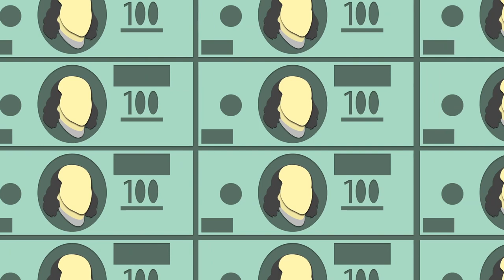The REAL Cost of Living in Dover NH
When thinking of moving to Dover New Hampshire, it's important to know exactly what it is going to cost.  In this video we are going to look at housing, grocery, and utility costs of New Hampshire so you can decide if it's the right place for you.

😁About Cam Avery:
A native of New Hampshire, Cameron Avery moved out to the Seacoast when he was 18 years old and has loved every minute of it. Now living in Kittery ME with his wife Kelly, Cameron has lived throughout Seacoast NH and Southern ME. Before becoming a full time licensed REALTOR ™ in both Maine and New Hampshire, Cameron owned and operated his own carpentry business, working on classic New England Architecture throughout the Seacoast. He uses his skills and experience with construction, customer service, and marketing to help people navigate the sometimes tricky road of buying and selling real estate. His unique skill set partnered with a passion for helping others creates the perfect combination for making the home buying/selling process an enjoyable and profitable experience for everyone involved.

Avery Realty Group
Keller Williams Coastal And Lakes & Mountains Realty

If you are in an exclusive buyer or seller agreement, this video is not an attempt to solicit your business.